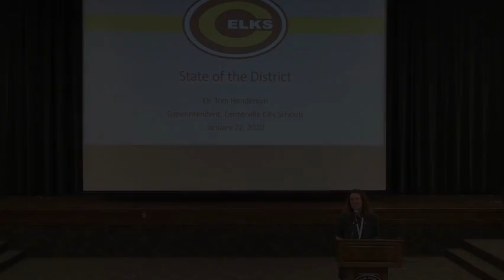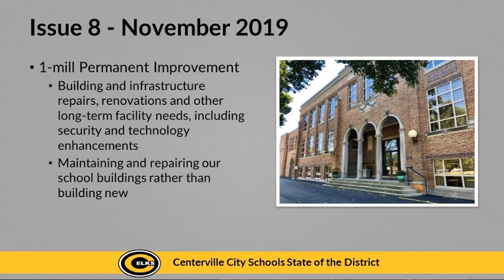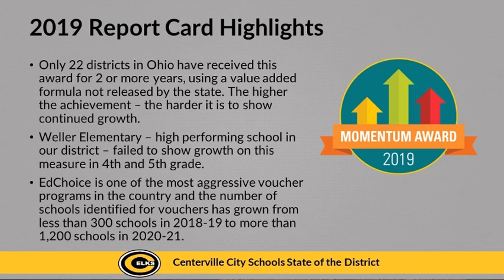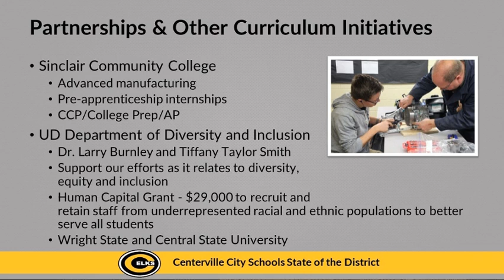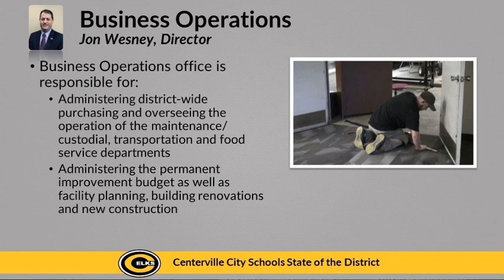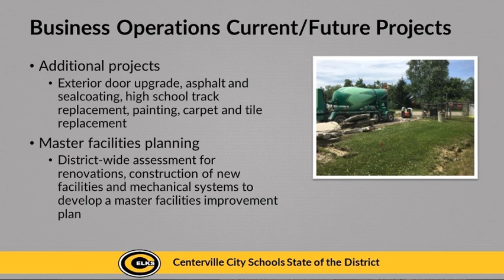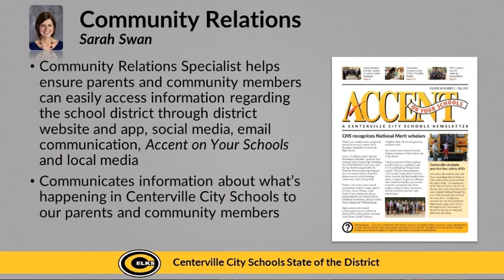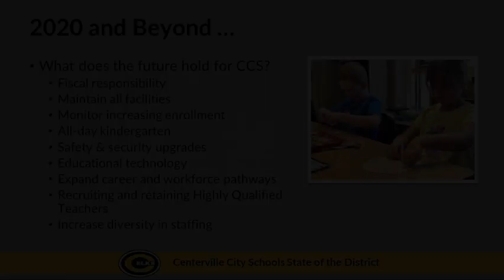State of the District - Jan. 22, 2020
The Centerville High School PTO sponsored the fourth annual State of the District presentation on Jan. 22, 2020. During the event, Superintendent Dr. Tom Henderson shared information about current initiatives, as well as some of the district’s ideas for future progress.